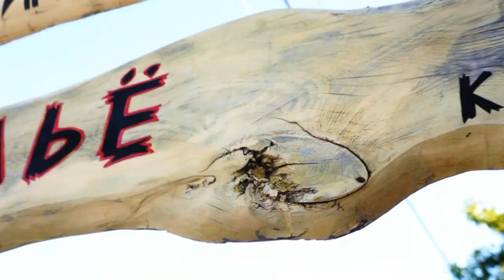EXTETREM CRIMEA 2018